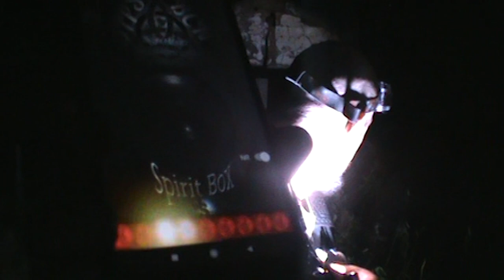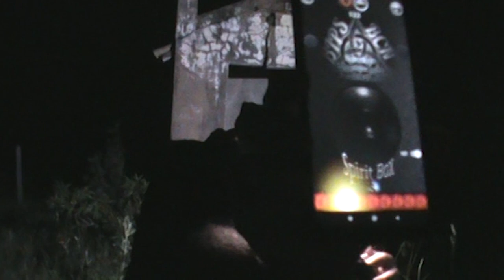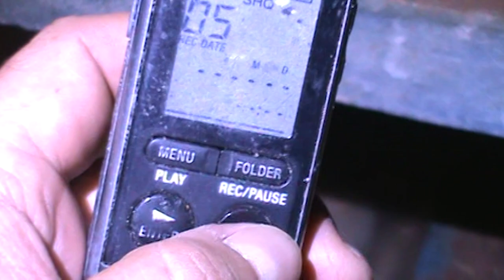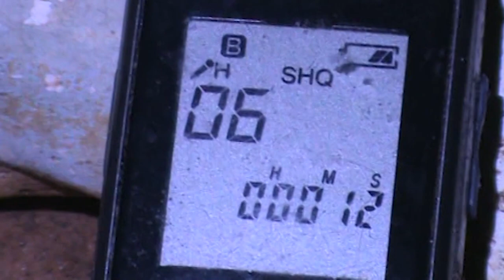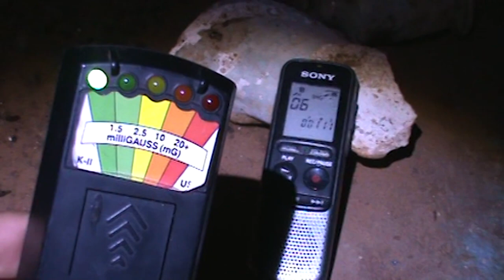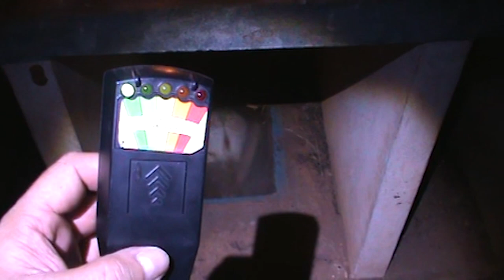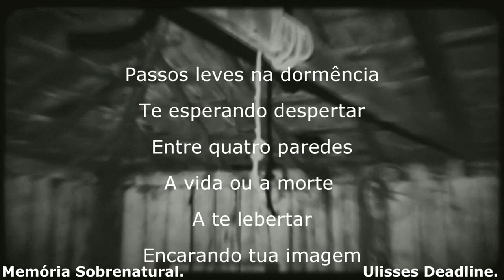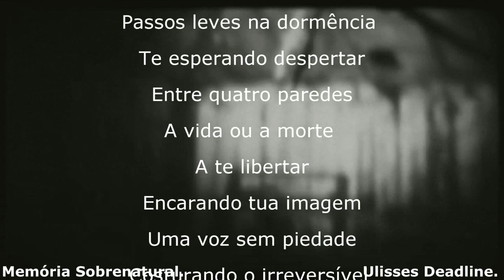DeadLine em: Homem é enterrado de pé em uma capela fantasma. Parte 2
Descrição👇
Em 1900 homem diagnósticado com a doença Varíola morre e em teu enterro ao caminho do cemitério local é barrado sem permissão de um sepulto. Então em um lugar isolado foi construída uma capela e nesta capela assim enterrado de pé ele foi. A visão obscura do local por assim isolado em um sítio, quando aproxima-se dá pra sentir uma energia de algo ali. Pois a visão dentro do local é atravéz de um vidro aonde aparece o crânio e restos ócios do corpo ali sepultado. Para aumentar o sentimento da circunstâncias até hoje o vidro soua por dentro e barulhos são ouvidos ao lado de dentro da capela, como um tic tac de um relógio e sussuros aos ouvidos. Nesta noite em uma comunicação este fantasma manifestou se ao contato efetuado.